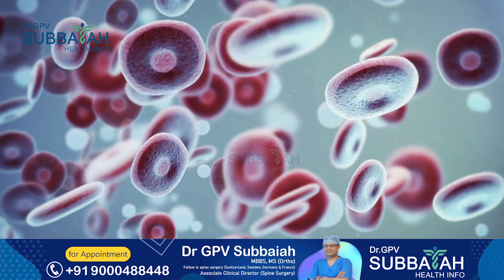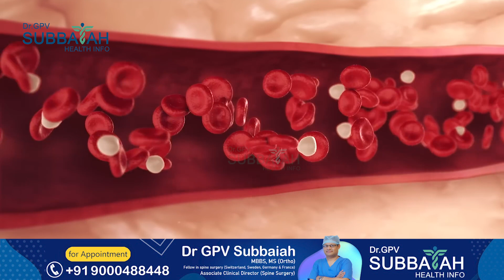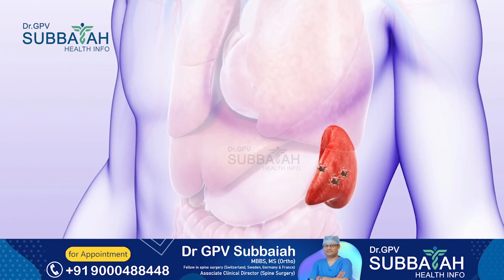Platelets - Function & normal levels |RBC|WBC|Dengue fever|Bone marrow| Dr GPV Subbaiah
Complications of platelet decreases |RBC|WBC|Dengue fever | Platelets |Bone marrow| Dr GPV Subbaiah | Spine surgeon

Hello, everyone. Platelets are important components of the blood that help the body form clots when bleeding occurs. A decrease in platelets, medically known as thrombocytopenia, can be a serious complication with multiple causes and risk factors.

Thrombocytopenia can develop due to decreased production of platelets, increased destruction of platelets, or a decrease in the bone marrow that produces them. These complications can be caused by autoimmune disorders, infection, cancer, or medications. Additionally, certain medical procedures such as chemotherapy can also lead to thrombocytopenia.

Symptoms of thrombocytopenia depend on the underlying cause and severity of the decrease in platelets. These can include excessive bruising, bleeding, and fatigue.

If you have thrombocytopenia, it is important to follow up with your doctor. Treatment attempts to address the underlying cause and may include medications, transfusions, or even surgery.

Dr GPV Subbaiah MBBS,
MS (Ortho)